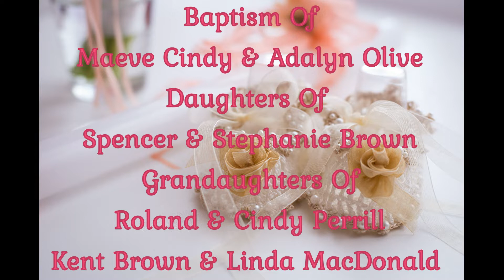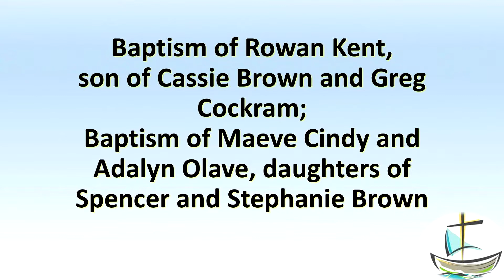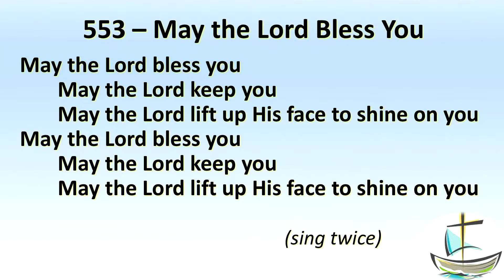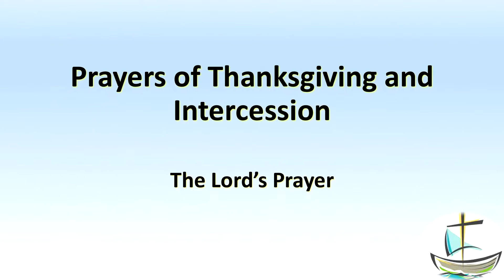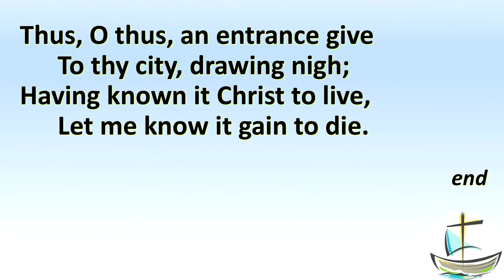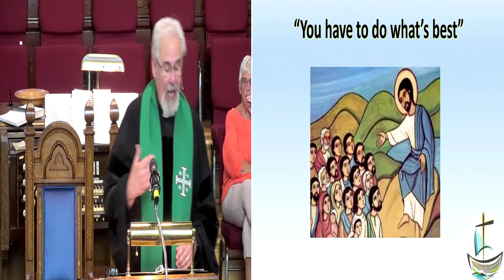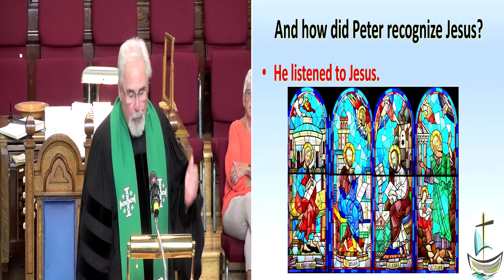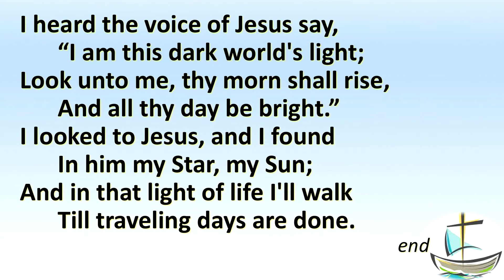Lord,If It's You